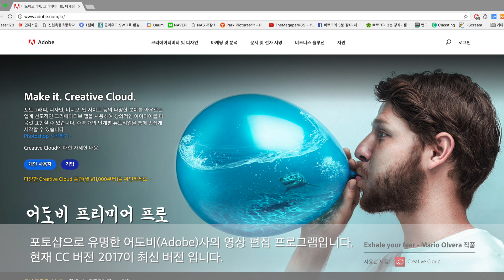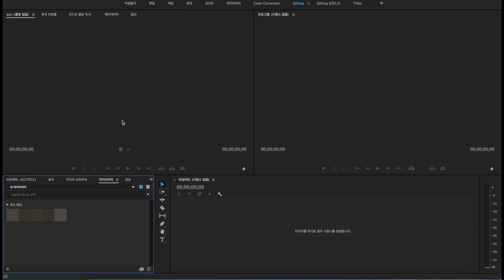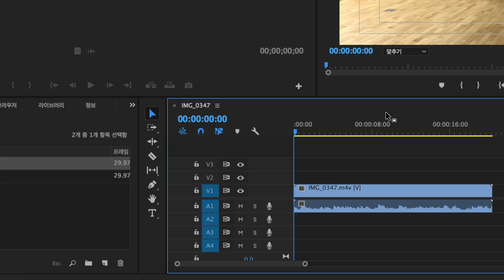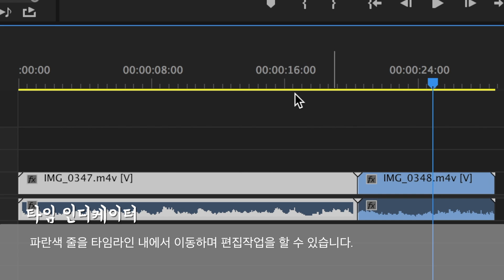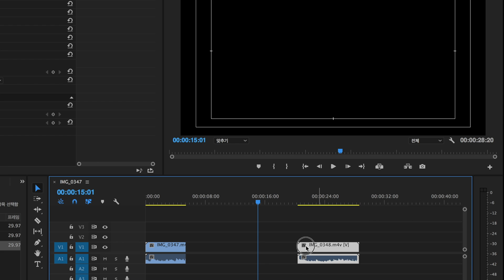프리미어프로 3분만에 둘러보기 : 빠르크의 프리미어프로 3분강좌 01강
빠르크의 프리미어프로 cc2017 3분강좌
오늘은 첫번째 시간으로 프리미어를 둘러보겠습니다.

프리미어는 포토샵으로 유명한 어도비의 영상편집프로그램 입니다.
클라우드 개념으로 이제는 사용자가 매월 결제를 하는 식으로 프로그램을 이용해야 합니다. 우선은 어도비 공식 홈페이지에서 시험버전을 다운로드 하는 방법을 알아보겠습니다.

프리미어 프로를 실행시켜 보고 어떤 화면 구성이 있는지 보겠습니다.